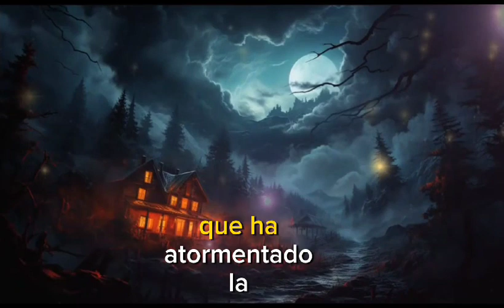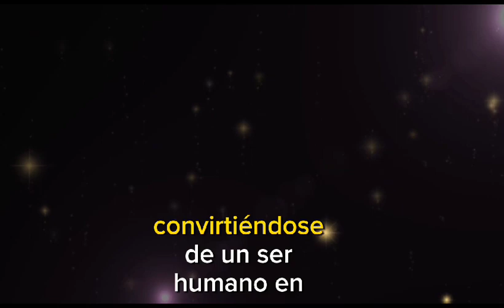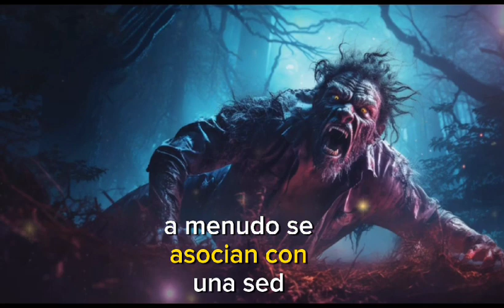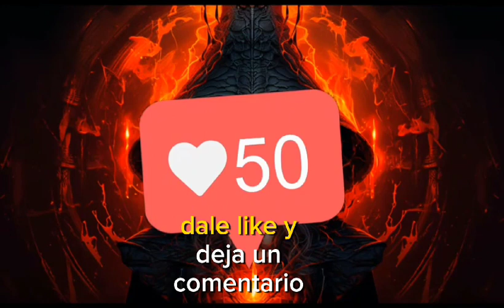🐺Entre la Humanidad y la Bestia| Características HOMBRES LOBO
🌕🐺 Adéntrate en el enigmático mundo de los hombres lobo en nuestro último video. Descubre las características únicas que definen a estas criaturas míticas y su influencia en la cultura y el folclore a lo largo de la historia. Desde la transformación física bajo la luna llena hasta la sed de sangre insaciable, exploraremos los secretos y misterios que rodean a los hombres lobo. Únete a nosotros en este viaje a través de la oscuridad y la mitología, mientras desvelamos las fascinantes características que hacen de los hombres lobo una leyenda perdurable. ¡No te lo pierdas y sumérgete en la noche de los hombres lobo! 🌕🐺